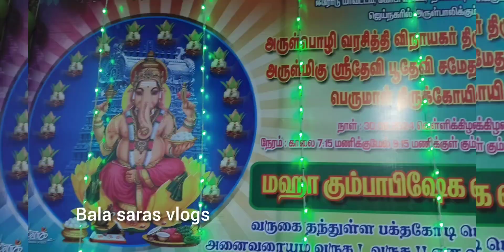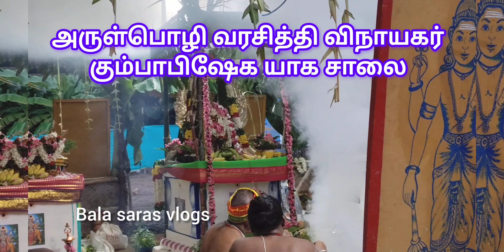கோபி நல்லகவுண்டன்பாளையம் அருள்பொழி வரசித்தி விநாயகர் திருக்கோவில் மஹா கும்பாபிஷேக விழா